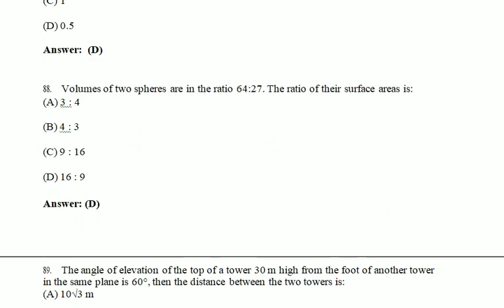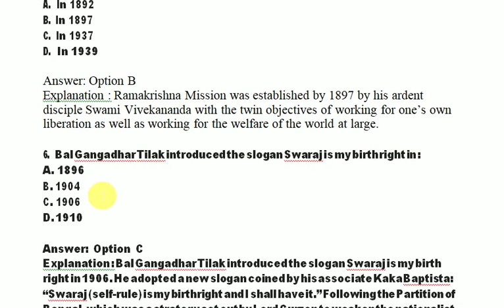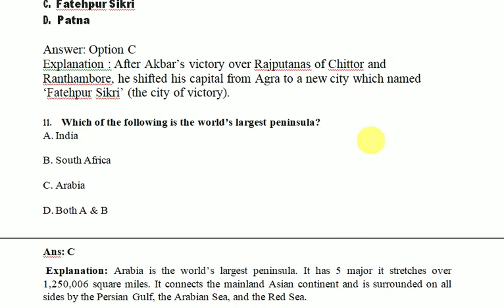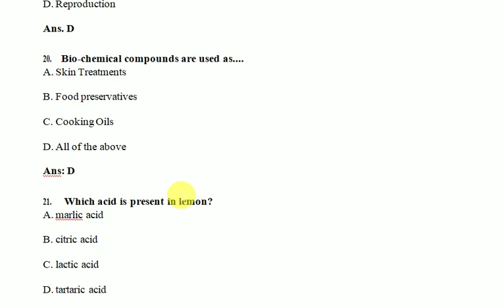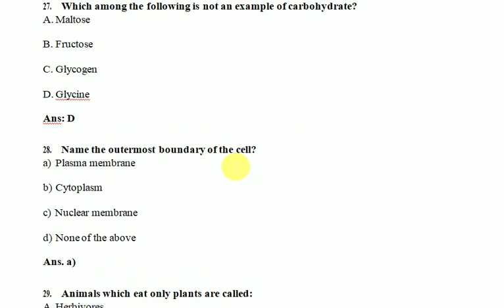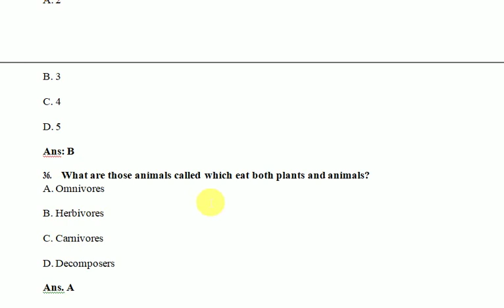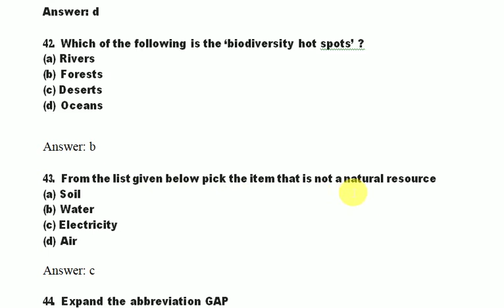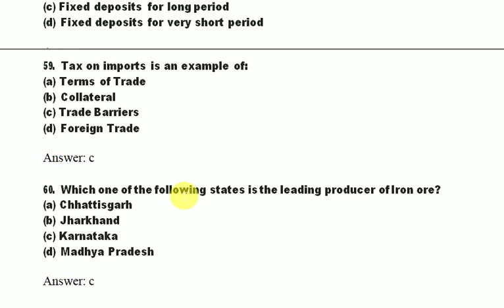ICAR IARI Technician (T-1) EXAM Previous Year Paper|IARI Technician Paper Full Paper TELUGU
ICAR IARI TECHNICIAN PREVIOUS QUESTION PAPER WITH FULLY SOLUTIONS PDF||10TH JOBS||DREAMJOB STUDY